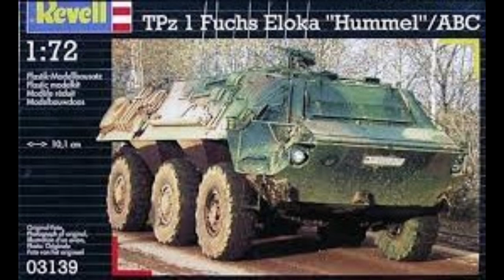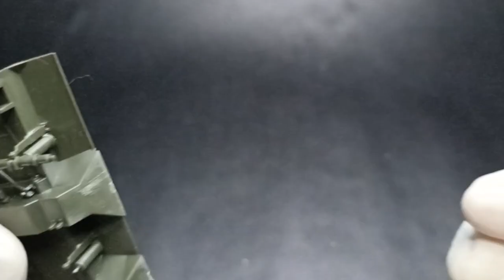TPz Fuchs "Eloka" Revell 1/72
First part of the build the TPz Fuchs "Eloka, from Revell in 1/72 scale.